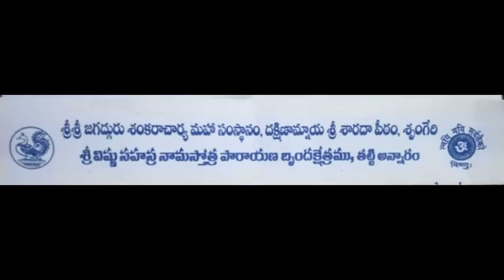విష్ణు సహస్ర నామ స్తోత్ర పారాయణ బృందక్షేత్రం, తట్టి అన్నారం వారి మార్గశిర ద్వాదశి కార్యక్రమం